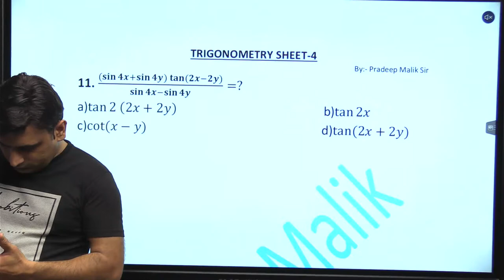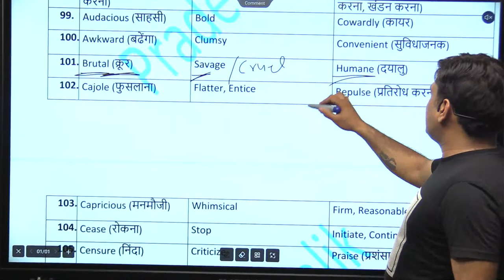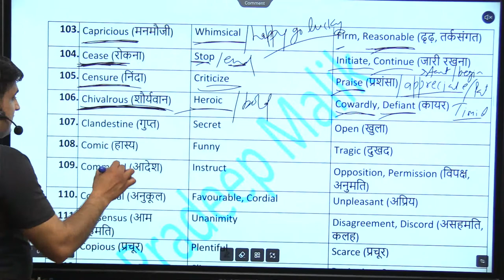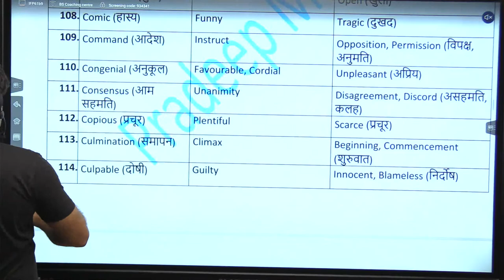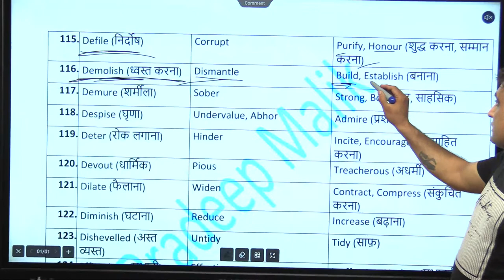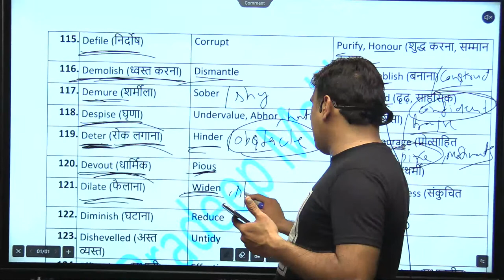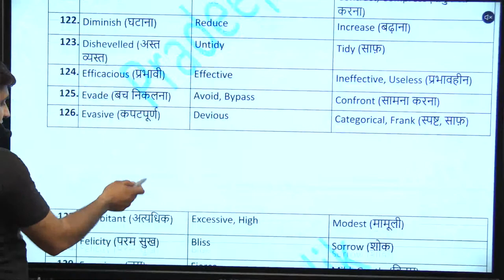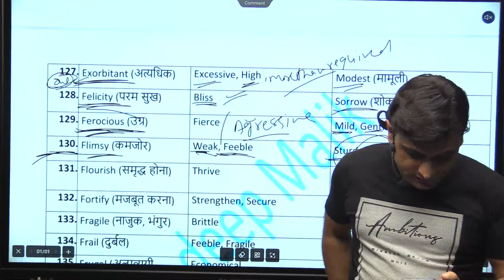FREE ENGLISH VOCAB SYNONYMS CLASS-5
ADVANCE ENGLISH
THIS VIDEO IS VERY HELPFUL FOR THOSE ASPIRANTS WHO ARE PREPARING COMPETITIVE EXAM LIKE SSC CGL BANKING CTET HTET INDIAN_ARMY RAILWAY ETC EXAM.